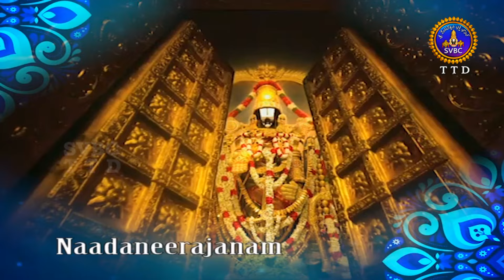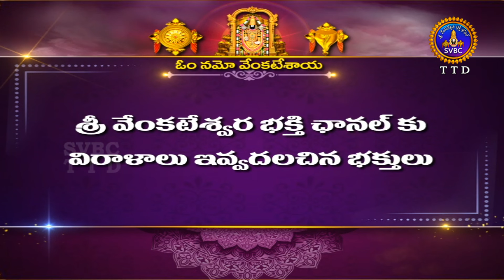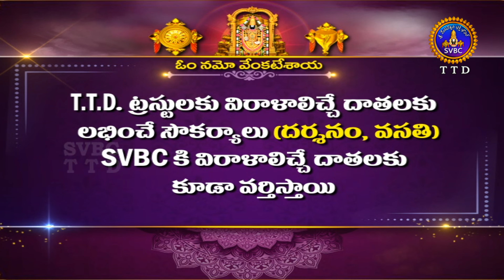Nadaneerajanam || Venuganam || S.V Music College || Tirupathi || 24-09-2024 || SVBC TTD